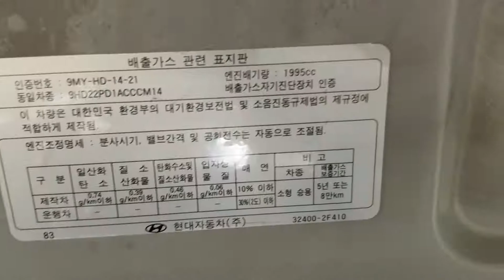SantaFe CM 2WD 2.0 e-VGT MLX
KMHSJ81UBAU590024